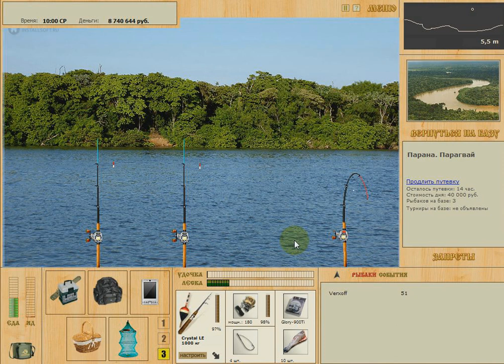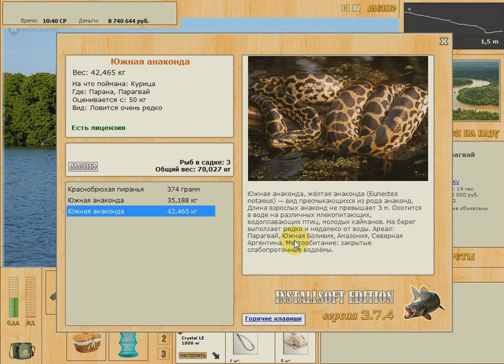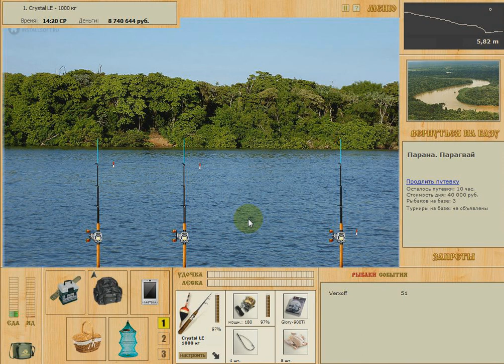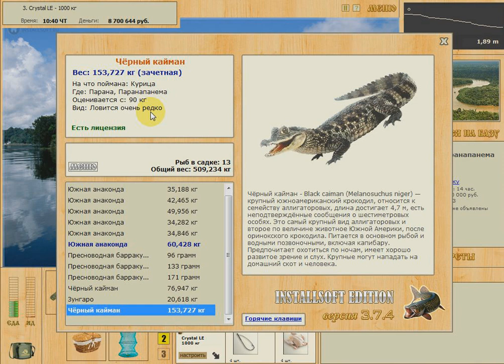Южная анаконда. Черный кайман. База Парана. Русская рыбалка 3.7.4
В РР 3.7.4 после 40 разряда открываются дополнительные виды рыб для быстрого поднятия разряда. Парана открыта с 45 разрядом и ловим Южную анаконду и черного каймана Добавляем рыб в клевалку